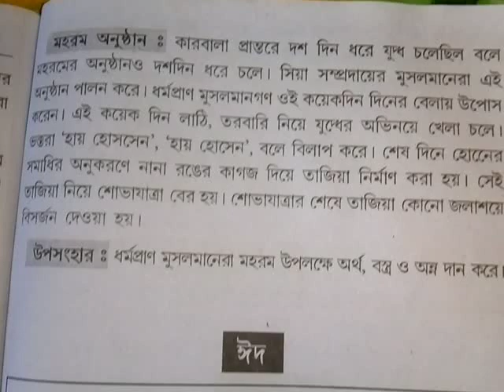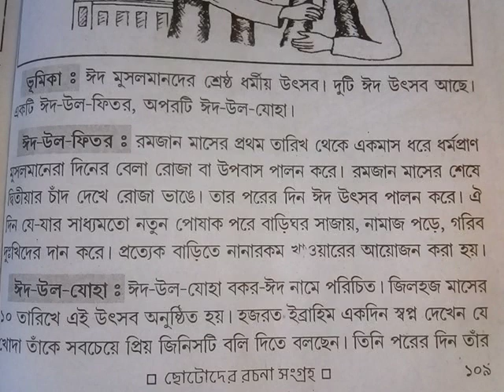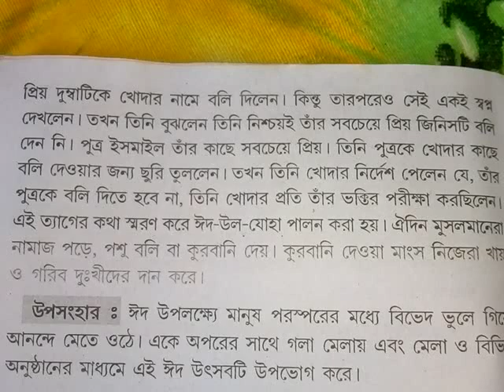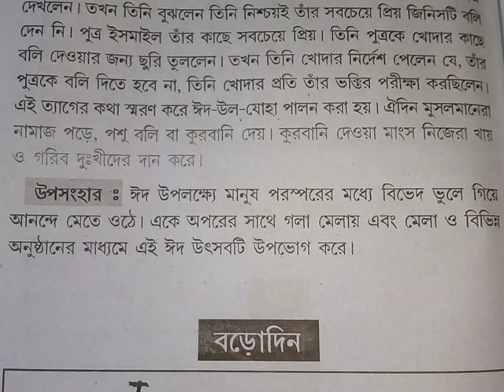ID 'Rachana /রচনা ঈদ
রচনা ঈদ